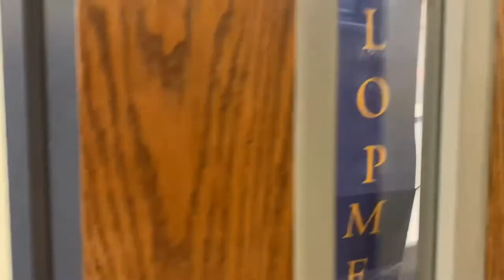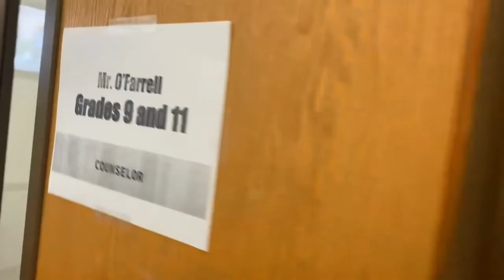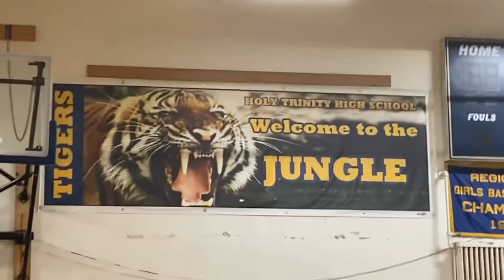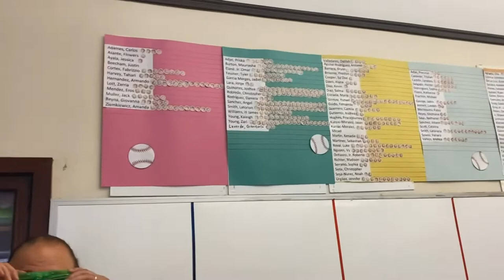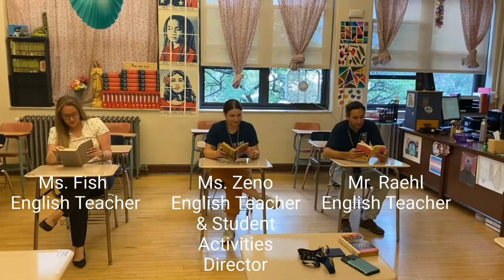Back to School at Holy Trinity High 2022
Holy Trinity High School Teachers and Staff are excited to kick off the 2022-23 school year